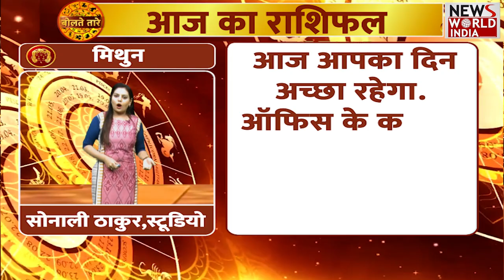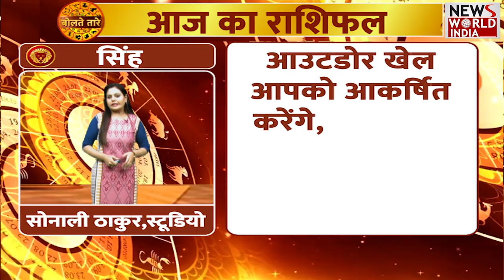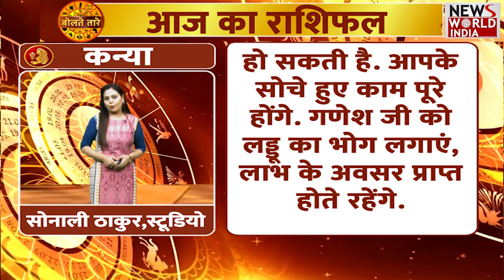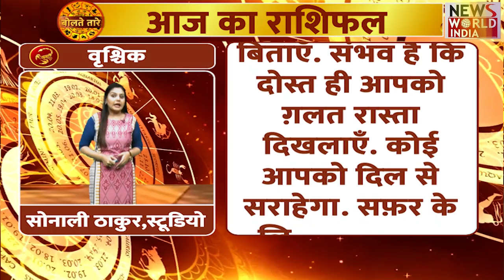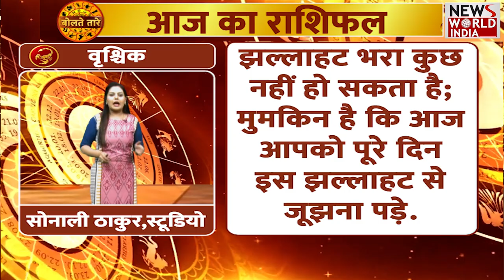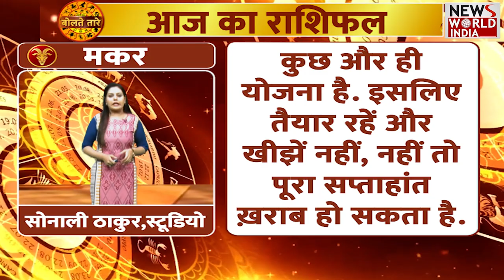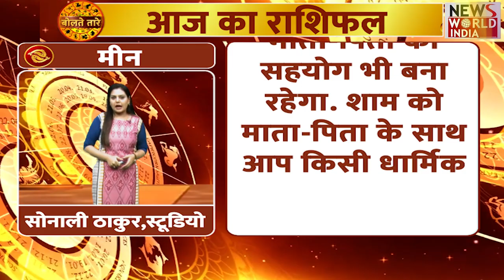16 जनवरी Rashifal | मेष से लेकर मीन तक | Today Horoscope | Astrology